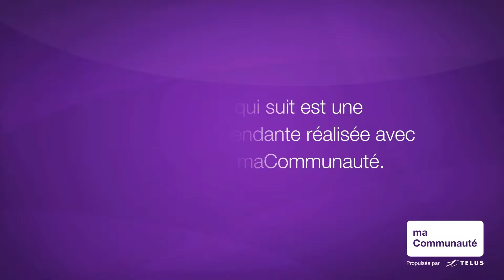À l'affût : ours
Dans cet épisode: deux chasses à l'ours en parallèle et Vincent Cloutier parle de l'étranglement des fusils.